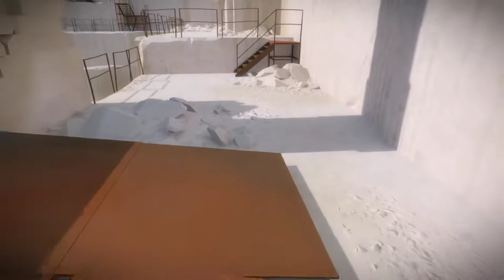ASMR: The Witness Part 2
Hi! and welcome back to the mysteries of The Witness, more puzzle solving (and not solving!) in this episode. Please relax and enjoy